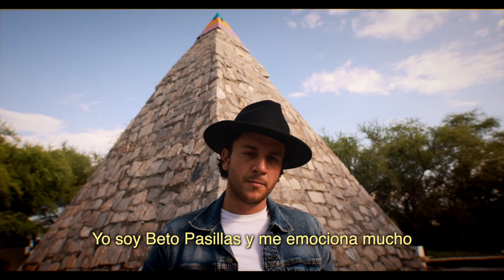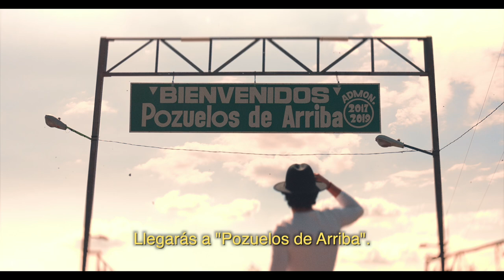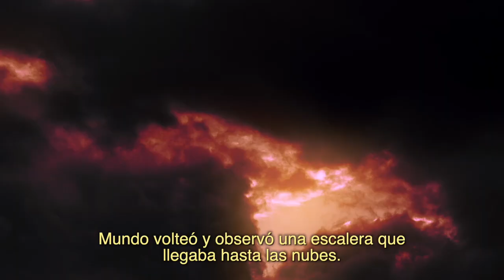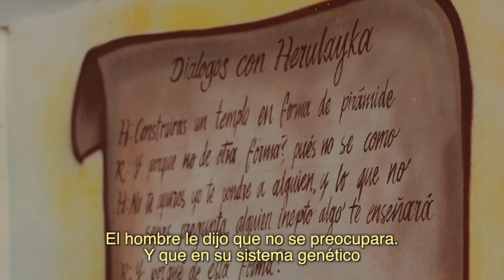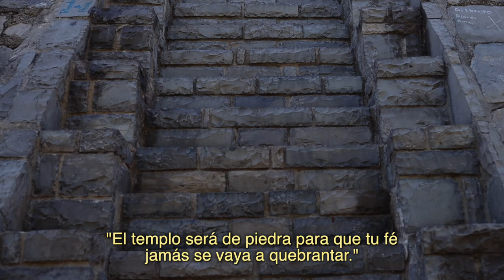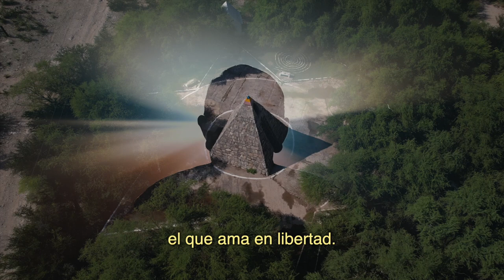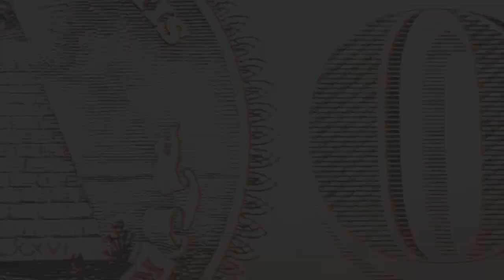Un EXTRATERRESTRE le ordenó construir una PIRAMIDE y lo hizo 😳👽🛸- Beto Pasillas